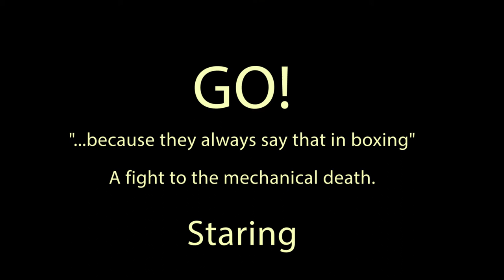Raving Bonkers - Dunc vs Ferg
Having fun with the great game RAVING BONKERS! That brilliant 70's toy that really adults always wanted to play!